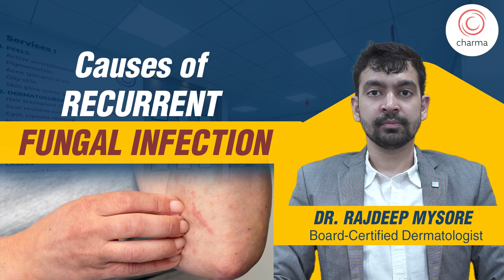Common Causes of Recurrent Fungal Infection - Dr. Rajdeep Mysore | Charma Clinic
In India, a hot tropical climate makes fungal skin infections common. Dermatologists have noted a significant increase in these infections over the past 6-7 years, often due to delayed treatment, incorrect treatment with steroid creams, hot and humid weather, poor hygiene, and patient factors like sensitive skin. Fungal resistance to antifungal medications is also rising, necessitating longer and varied treatments. Awareness and proper medical guidance are essential to combat and prevent recurrent fungal infections.

You will find answers to the following questions.
1. What are the common symptoms of fungal skin infections in tropical climates like India?
2. Why have fungal skin infections become more prevalent in the past 6-7 years?
3. How does hot and humid weather contribute to the spread of fungal infections?
4. What role does poor hygiene play in recurring fungal infections?
5. Why do steroid creams exacerbate fungal infections despite providing initial relief?
6. How can one prevent fungal infections from recurring?
7. What are the best practices for treating fungal infections effectively?
8. How can one recognize and address antifungal resistance?
9. What lifestyle changes can help reduce the risk of fungal skin infections?
10. Why is it important to consult a dermatologist for fungal infections rather than self-medicating?
11. How can families prevent the spread of fungal infections among members?
12. What is the impact of sensitive skin on fungal infection recurrence and treatment?